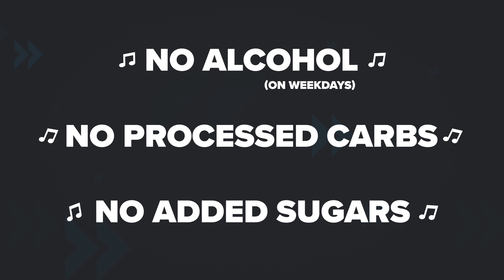Chris Takes Over: Days 87-90 | 100 Days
John and Chris make their triumphant return to the obstacle course at Fire Eye Fitness. Then, John leaves town and Chris takes over and tries his hand at voiceover.

We've got F*CKING MAJESTIC shirts!

All funds will benefit Exodus Refugee Immigration, an organization that has been resettling refugees in Indiana since 1981. Learn more about the great work they do

*Please consult YOUR doctors about any concerns you might have before starting your own fitness journey.